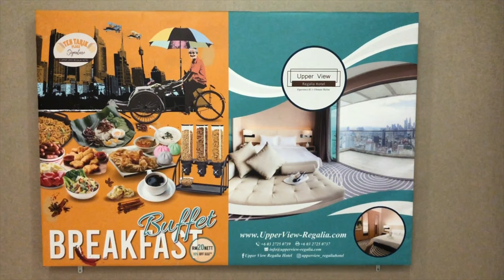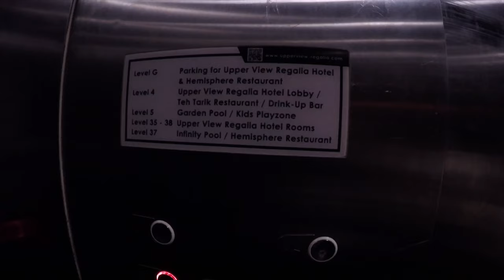Regalia Suites & Hotel, Kuala Lumpur - Tour View